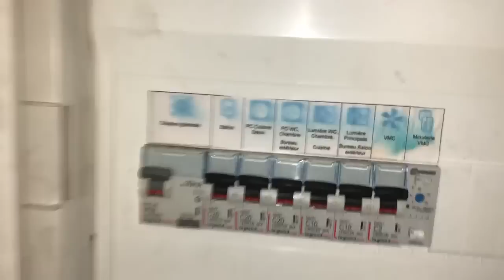Vivre sans électricité en TINY HOUSE⚡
S'il y avait une pénurie d'électricité, comment ça m'impacterait ? Est-ce que je la subirais ou saurais-je m'y adapter ? Je me suis lancé le défi de couper le courant de ma tiny house pendant 2 jours pour voir les conséquences d'un blackout sur mon quotidien.

ME CONTACTER POUR :
TEMPS DE TRAVAIL pour cette vidéo : 37 h
Recherche et développement : 6 h
Écriture : 1 h 30 min
Tournage : 14 h
Montage et infographie : 13 h
Mise en ligne : 30 min
MATÉRIEL UTILISÉ
Caméra : iPhone X reconditionné
Micro : SENNHEISER - Ambeo Smart Headset
Éclairage : Le soleil ☼ et la bougie
Montage : DAVINCI Resolve
Miniature : AFFINITY Photo
Compresseur vidéo : HandBrake

00:00 Je coupe le courant !
01:38 TINY TOUR : mes appareils électriques
06:57 Profiter de la lumière du jour
11:47 S'éclairer à la bougie
19:03 Un matin cosy
23:58 Le ménage en tiny
26:31 Séance de sport à la maison
28:11 2ème soir sans électricité
31:12 Ma routine du matin
33:31 Le retour de l'électricité !